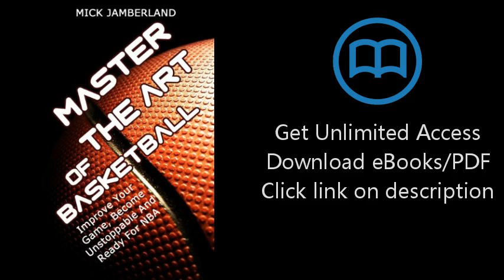Download Master The Art Of Basketball: Improve Your Game, Become Unstoppable And Ready For NBA ( PDF